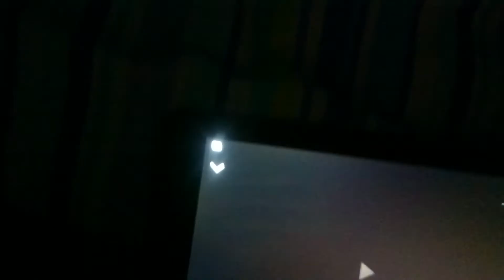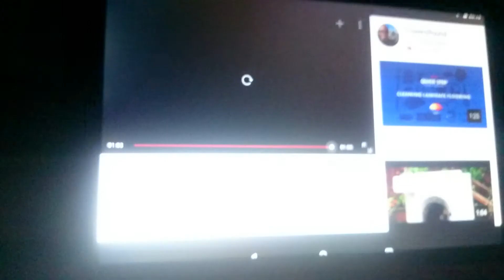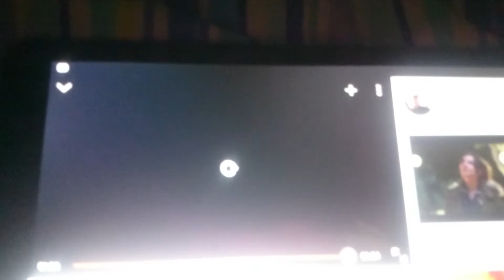Washing machine hotpoint WM64 3mins in my firm